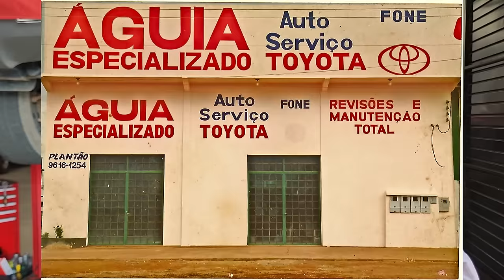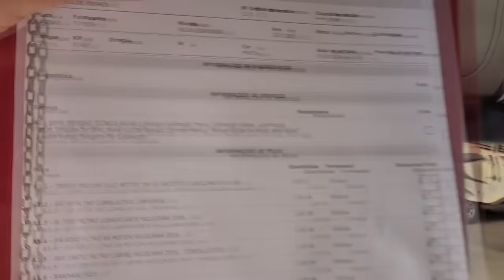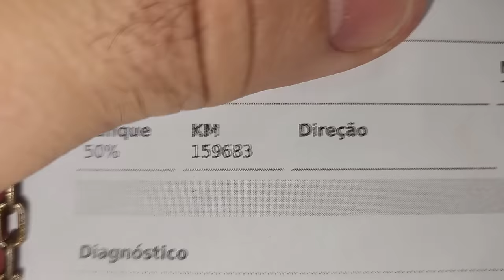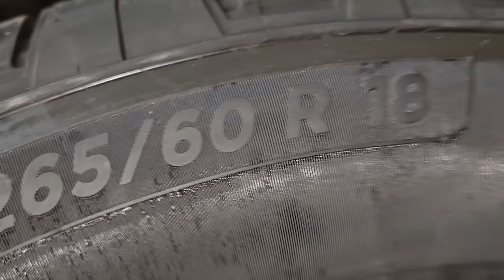EP. 1131 // O Cliente NÃO SABIA!! Revise os PNEUS a cada DEZ MIL KM! Protocolo Águia Checa Pneus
Lançamento MICHELIN PNEU LTX TRAIL
Pneu Michelin é bom?

"embreagem s10"
"melhor mecânica"
"mecânica chevrolet"
"melhor marca óleo s10 5w30"
"como balancear"
"review s10"
"sw4 s10"
"militec funciona"
"serviços toyota"
"oficina toyota"
"o que é hilux garbosa"
"mecânica toyota"
"manutenção toyota"
"restauração hilux"
"hilux antiga"
"diesel 4x4"
"como montar motor diesel"
"diesel 4x4"
"embreagem s10"
"melhor mecânica"